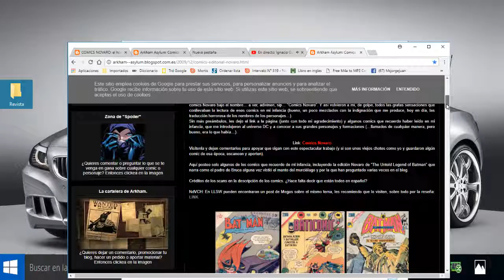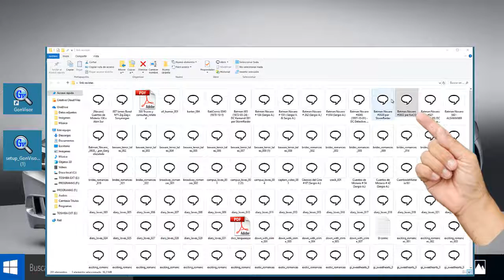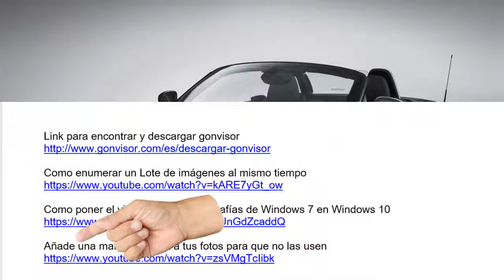Leer historietas de Superman y Batman en archivos cbr con gonvisor - fácil 2019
Youtuberos Leer historietas de Superman y Batman en archivos cbr con gonvisor es muy fácil de hacer